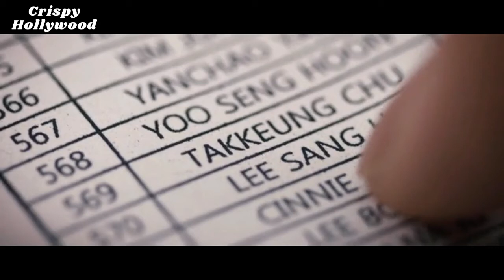The Traffickers (2012) Explained in Hindi |Thriller Movie Explained in Hindi